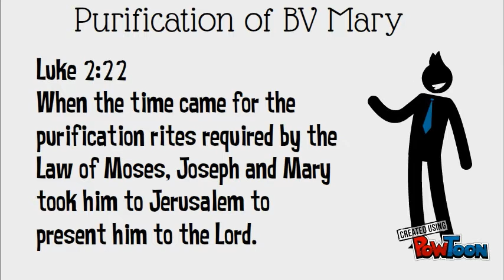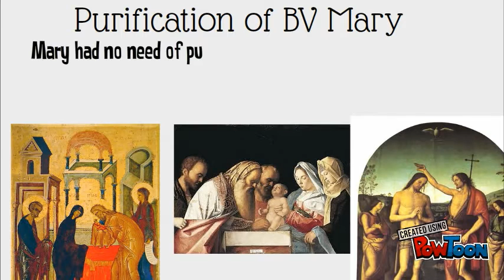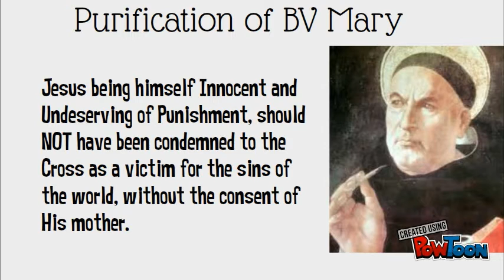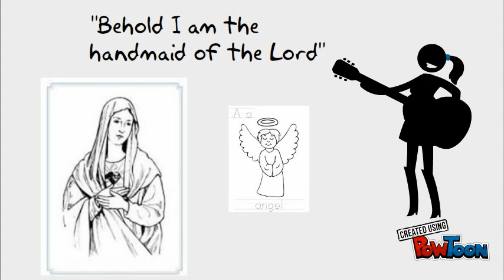Purification of BV Mary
Mary's sacrifice as she presents baby Jesus in the Temple.-- Created using PowToon -- Free sign up -- Create animated videos and animated presentations for free.  PowToon is a free tool that allows you to develop cool animated clips and animated presentations for your website, office meeting, sales pitch, nonprofit fundraiser, product launch, video resume, or anything else you could use an animated explainer video. PowToon's animation templates help you create animated presentations and animated explainer videos from scratch.  Anyone can produce awesome animations quickly with PowToon, without the cost or hassle other professional animation services require.